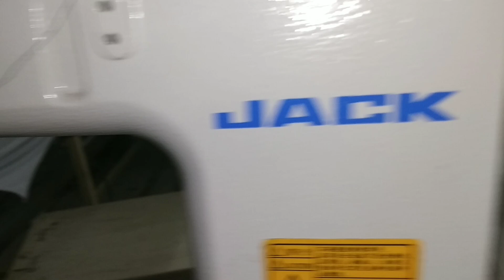Feed Off The Arm Double Chain Stitch Feed Dog Cam Timing, ফিড অব দ্যা দাতের কেম টাইমিং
ইয়া আল্লাহু! ইয়া রহমানু!! ইয়া রাহীম!!!
সম্মানিত ভিউয়্যারস আসসলামুয়ালাইকুম ;
আসুন নিজে শিখি এবং অন্যকে শিখাই,
আশা করি আমাদের "সুইং মেশিন ডক্টর" চ্যানেলের সাথে থাকলে গার্মেন্টস সুইং মেশিন সম্পর্কে ভালো কিছু শিখতে বা জানতে পারবেন।  ইনশাআল্লাহ্।

ভিউয়্যারস আমি আমার চ্যানেলে মেকানিক্স, ইলেক্টিশিয়ান,গার্মেন্টস অপারেটর, হেলপার, সুপার ভাইজার, লাইনচিফ, গার্মেন্টসের প্রায় সকল সেকশনের লোকদের জন্য ভিডিও বানিয়ে থাকি,
এই চ্যানেলের ভিডিও গার্মেন্টসের প্রায় সব শ্রেনীর লোকদের উপকারে আসে
আপনাদের সহযোগিতায় বাংলাদেশ গার্মেন্টস শিল্প এক দিন অনেক উপরে উঠেযাবে,
আমরা চাই বাংলাদেশের গার্মেন্টসের শিল্পের  সকলে শ্রেনীর সকল লোক একে ওপরের কাধে কাধ মিলিয়ে এগিয়ে যাবো,
তাই সকলের সহযোগিতার প্রয়োজন।